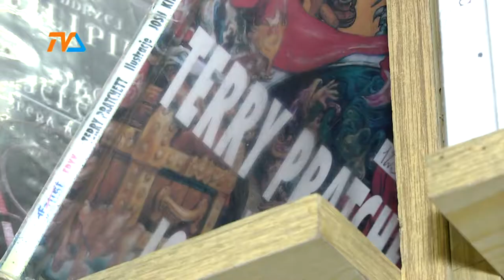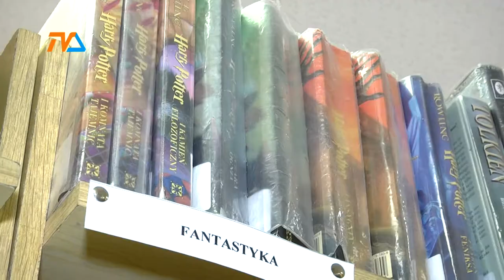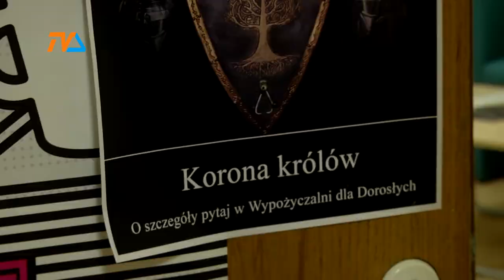Harry Potter i literatura kobieca |TVSUWAŁKI